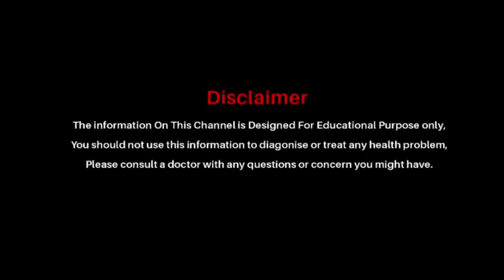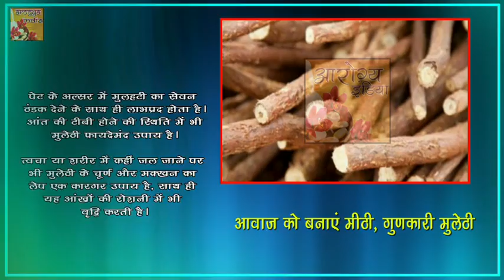आवाज को बनाये मीठी,गुणकारी मुलेठी || Ayurved Samadhan